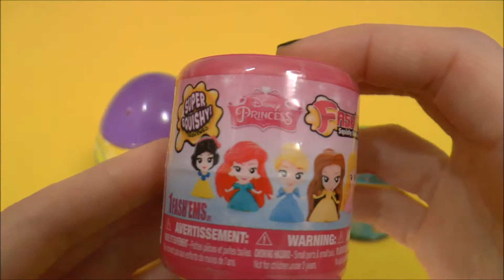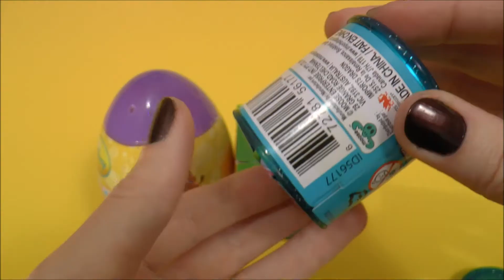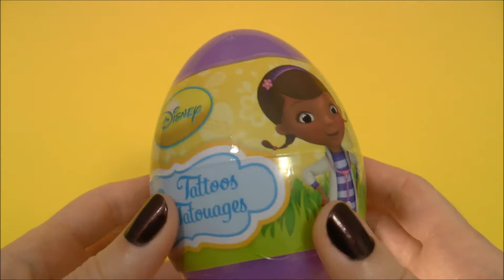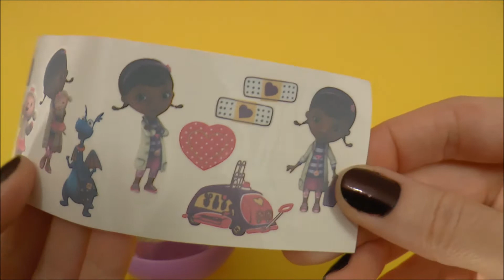Disney Princess Disney Doc McStuffins Shopkins Minions Surprises by Toys Magic Surprises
Super Squishy Disney Princess Fashems, Disney Doc McStuffins Egg, Shopkins Toy Surprises, and Minions Chocolate Ornament with Toy Surprise Unboxing.